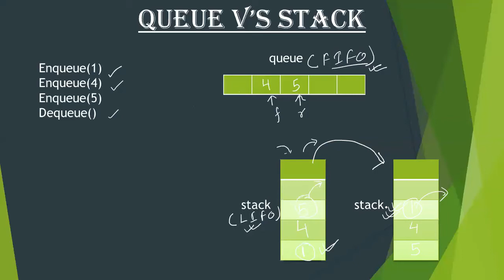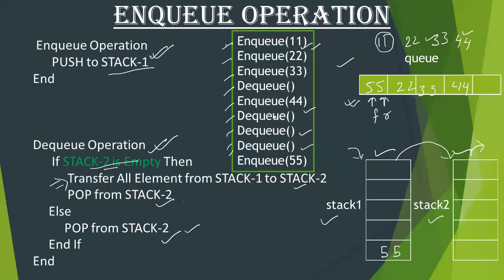24. Implementing Queue Using Stack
This video contain the logic of implementation of Queue using Stack.